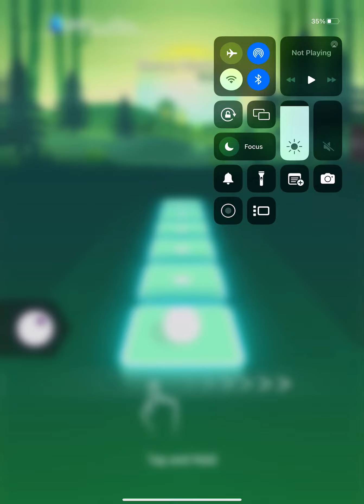Tiles hop gameplay 3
Hello my name is Javaria and yesterday I played tiles hop gameplay 3 and I had fun and I did dance monkey song and it was amazing and everything okay thanks for watching please like and share and make sure to

Views

More likes

More views

Bye guys